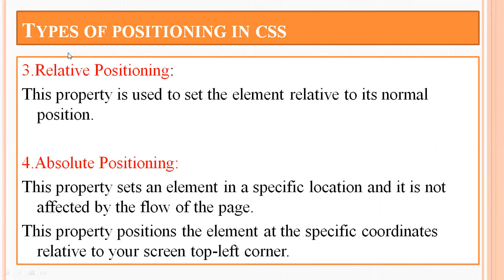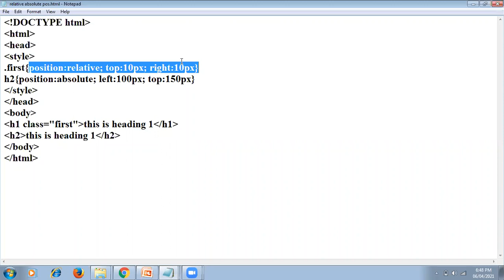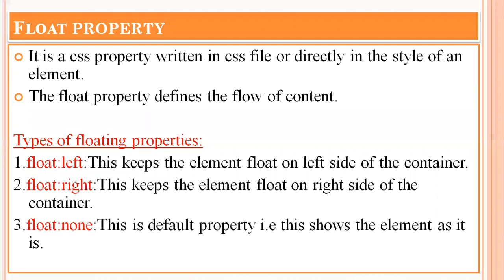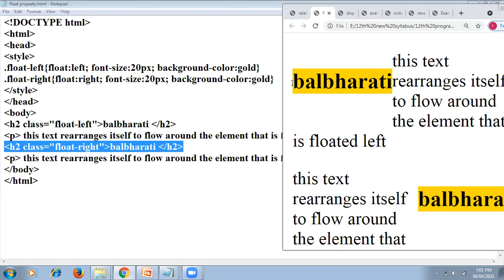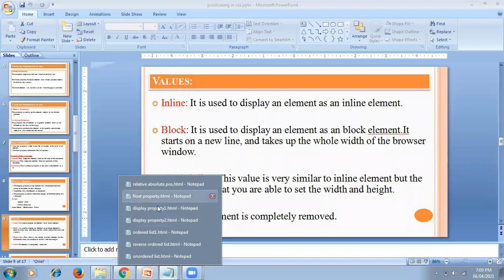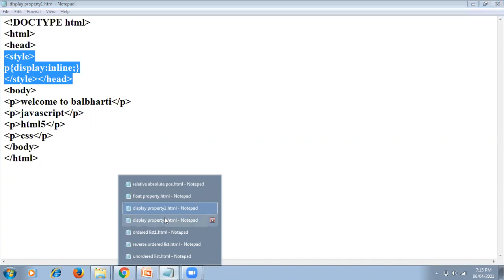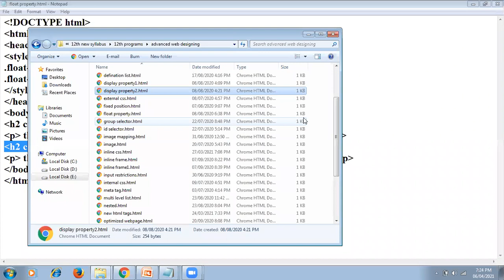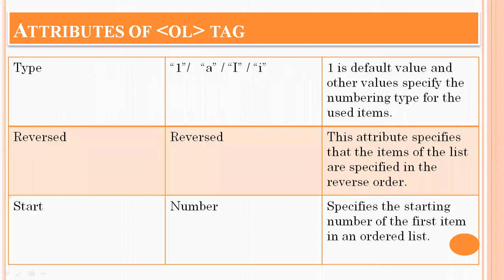HSC IT Coding Lecture 7